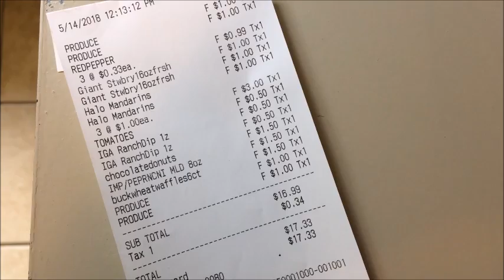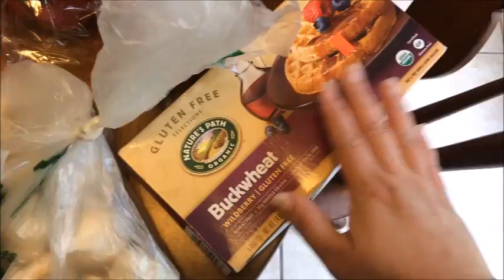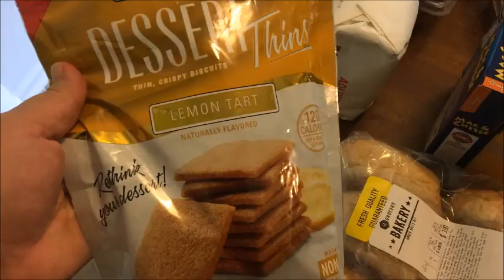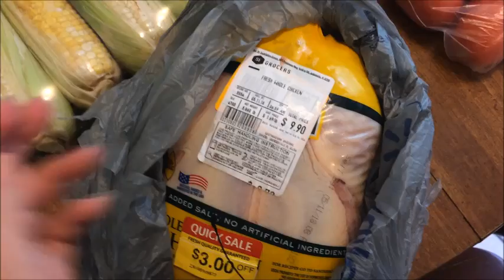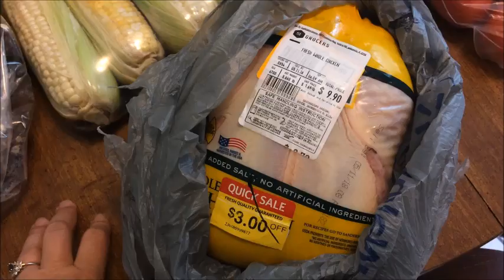I GOT GROCERIES FOR FREE! - Grocery Haul Part 1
Can you believe I got some of these groceries for FREE?!  Let me tell you how, and maybe you can bless others :)  (By they way, I did pay for some of this...)
By the way, you can find more info about how we do breakfast and lunch on my blog series.  Here's a link to the first part
Do you have a thrift store or clearance bargain to share?  Head over to the Frugal Family Life Facebook group!  You can go there and talk about all the money saving ideas and tips you have that are not related to food.  I want to see your thrift store finds and all of your other bargains.  So share away!!  Here's a link to join us
And it's beginning to look a lot like Christmas.  Join us in the Frugal Family Christmas group, too